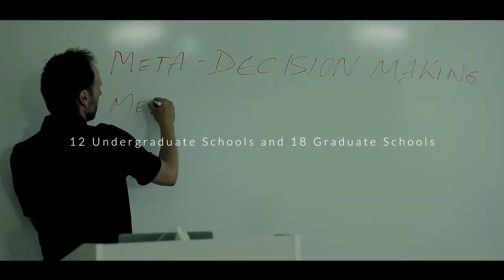Introducing Kyushu University 2021 (Short ver.)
Explore the cutting-edge research, academics, and environment that are waiting for you at Kyushu U.

About Kyushu University

Founded in 1911, Kyushu University is one of Japan's leading research-oriented national universities with 12 undergraduate schools, 18 graduate schools, 16 faculties, 5 research institutes, a university hospital, and over 50 affiliated research centers.
Home to around 19,000 students and 8,000 faculty and staff, we are making advances in medicine, sustainable energy technology, materials, and more. Our campuses are located throughout beautiful Fukuoka City, a coastal metropolis on the southwestern Japanese island of Kyushu frequently ranked among the world's most livable cities and historically known as a gateway to Asia.